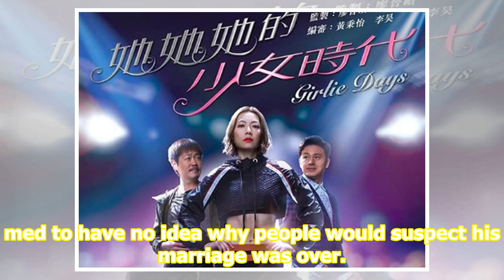Singer Fish Leong mum about divorce rumours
TAIPEI • The water is murky over whether Malaysian singer Fish Leong has really divorced her Taiwanese wine merchant-husband. It has not helped matters that she has kept mum even as media outlets such as Apple Daily have reported that their nine-year marriage is in hot water. Her husband Tony Chao, ...